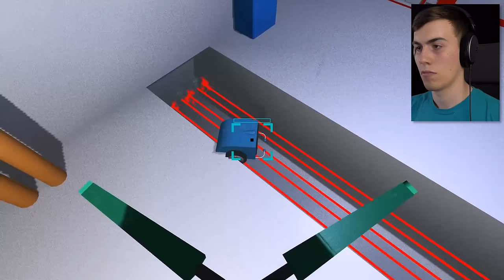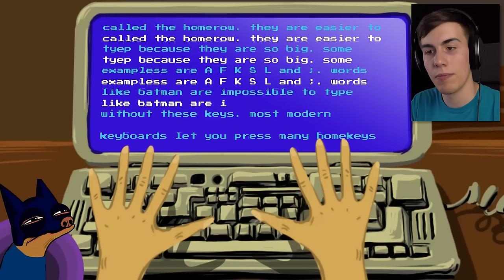TRY NOT TO POOP - Random Games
Hacking robots, learning typing from a dog, and trying not to poop myself!